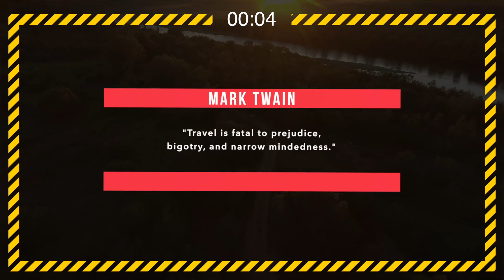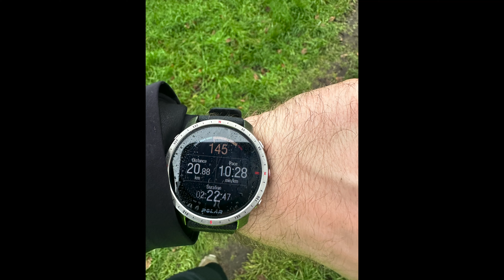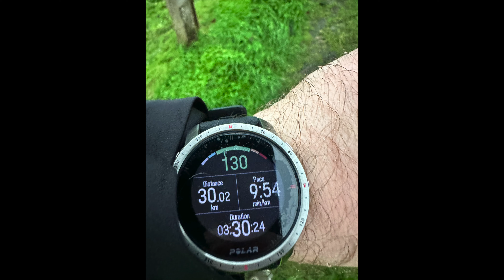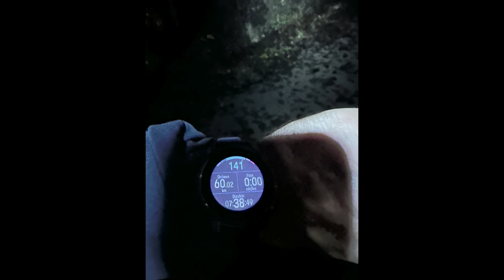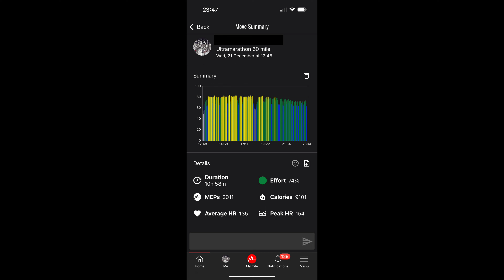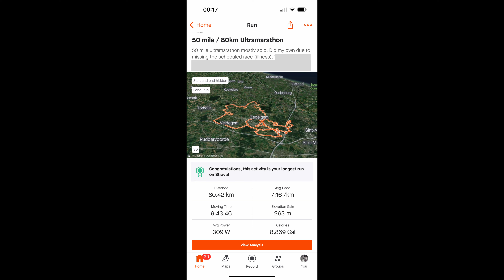Did I Do An Ultra After All?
Was I able to complete an ultra marathon as a 230lbs (104,5kg) hybrid athlete?  I missed the planned event due to illness but did my own ultra marathon 5 days after the planned event.

Check out some footage of the run along the way and see whether I made it or not.